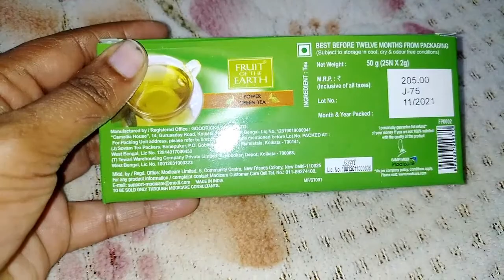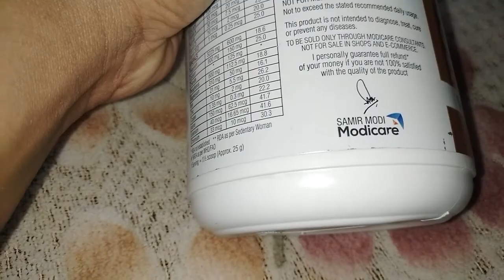ಅತ್ತೆ dieting startಮಾಡಿದರೆ?/ಪ್ರಸನ್ನ ಮನೇಲಿ ಇಲ್ಲದ ದಿನ ನಮ್ಮ 3ಜನರು ಹೇಗೆ ಕಾಲ ಕಳಿತಿವಿ/best drawing ❤️